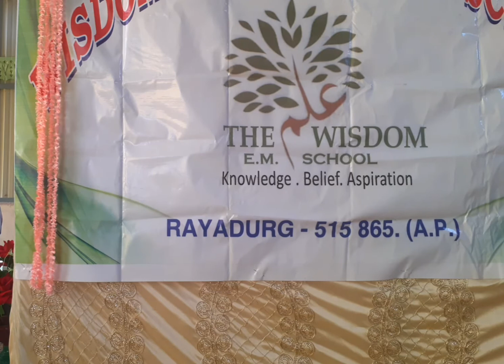Wisdom school- RAYADURG- speach by Sami UKG